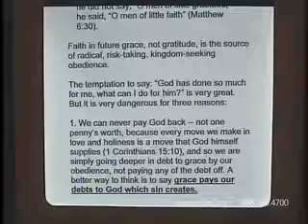John Piper - Christian gratitude